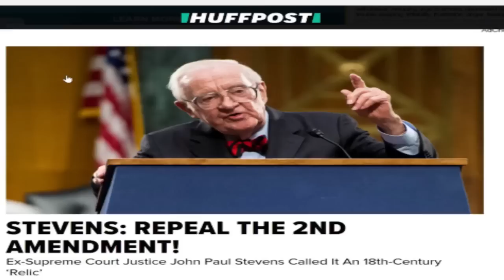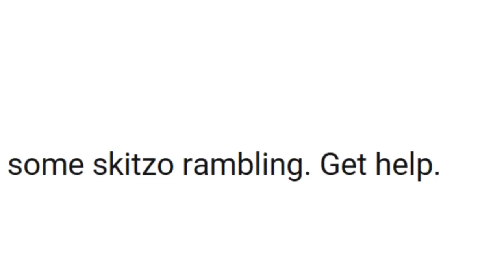Don't Let It Happen Again (Mirrored) And We Asked: How Could The Germans Let It Happen?